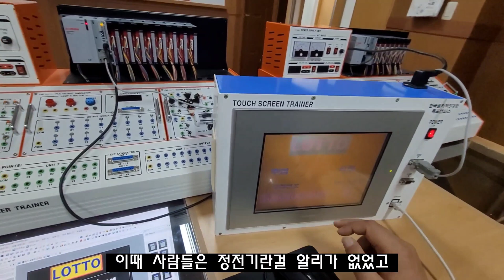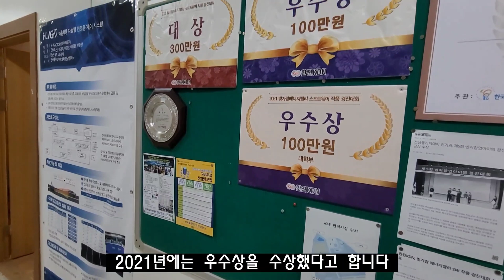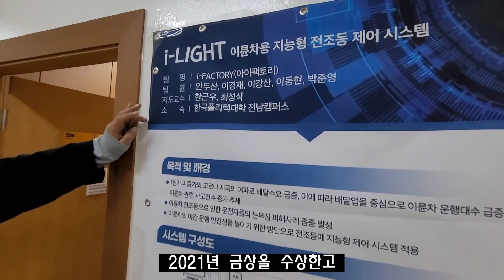지방대 현실 취업이 잘되는 대학교?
오늘은 대학에서 가장중요한 전공을 재미있게 이야기로 풀어봤습니다
대학선택에 있어서 가장중요한 정보 오늘은 전기과 영상입니다